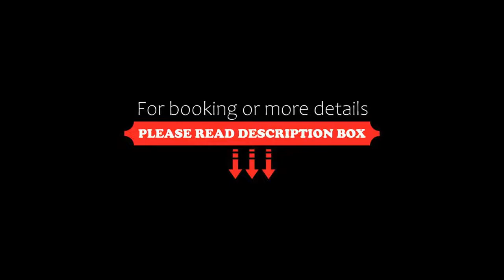Hotel Molo, Sopot, Poland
About Property:
You're eligible for a Genius discount at Hotel Molo! To save at this property, all you have to do is sign in.
This property is 6 minutes walk from the beach. 3-star Hotel Molo offers accommodation in Sopot, by the lively Monte Cassino Promenade, 700 m from the Sopot Pier.
Every modern and bright room is fitted with a flat-screen TV. The rooms include a private bathroom with a shower and free toiletri...
Property Type: Hotel
Address: ul. Podjazd 6, Górny Sopot, 81-805 Sopot, Poland
Searching For
1. Hotel Molo - Sopot - Poland
2. Hotel Molo - Sopot - Poland Address
3. Hotel Molo - Sopot - Poland Rooms
4. Hotel Molo - Sopot - Poland Amenities
5. Hotel Molo - Sopot - Poland Offers and Deals
Audio Credit:
Track Title: Subway Dreams
Artist: Dan Henig